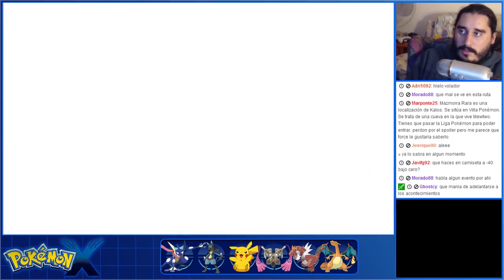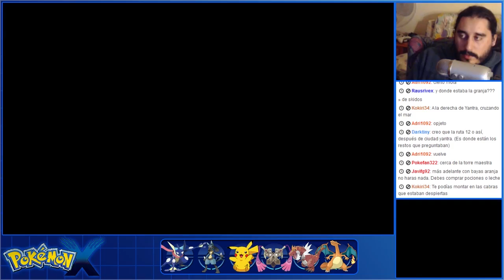Pokémon X (3DS) | Parte 47 - Ruta 17 - Montando en Mamoswine